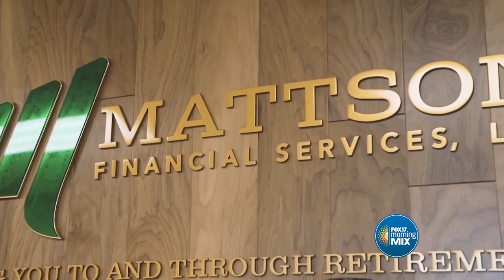Mattson Financial: A retirement to be thankful for